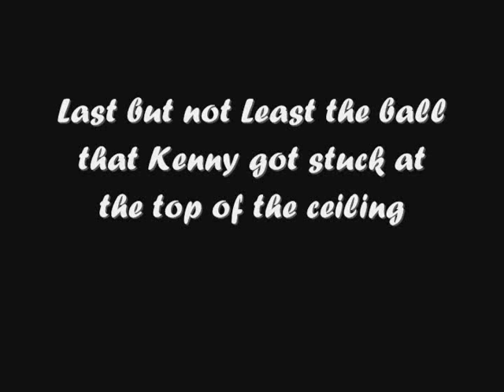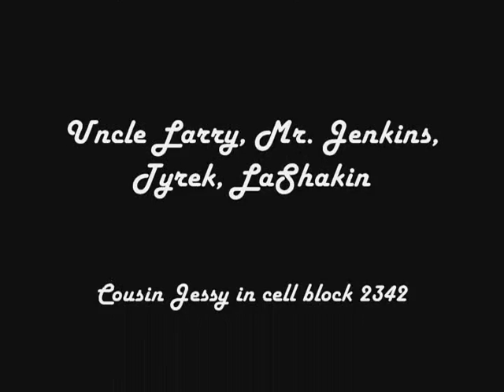K-Life Basketball Tournament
ballin in Harrison